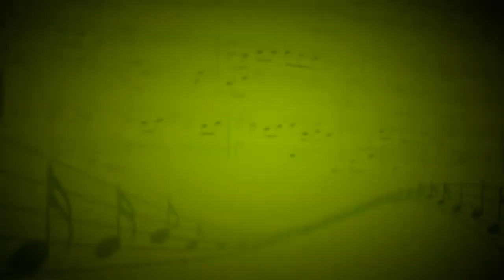Jingle Bells (Д.Пьерпонт) - Мария Козел,Евгения Кобачкова (Фортепиано) - Евгения Кобачкова